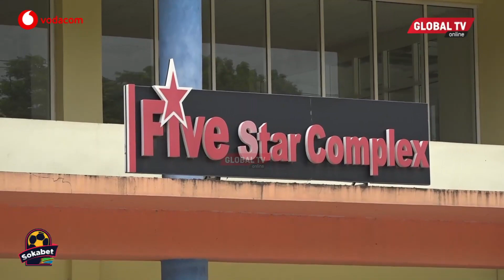BAJAJI 54 KUUZWA HADHARANI KWA BEI YA UKWAJU!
BAJAJI 54 KUPIGWA MNADA HADHARANI KWA BEI YA UKWAJU
Baada ya ule mnada wa Bajaji 146 za Wajasiriamali walioshindwa kulipa madeni ya mikopo yao, Kampuni ya udalali ya Yono ambao ni Mawakala wa kukusanya kodi za Serikali wamerudi tena na mnada mwingine wa Bajaji 54.

"Usiseme uchumi umekaba, amua chukua hatua, ondokana na uchumi tegemezi"